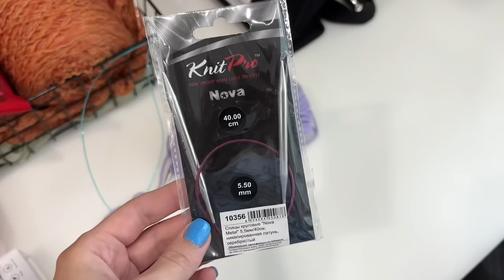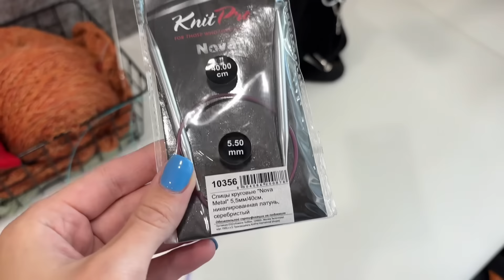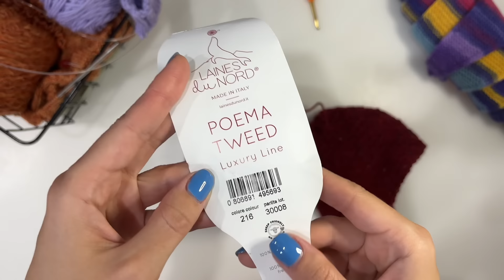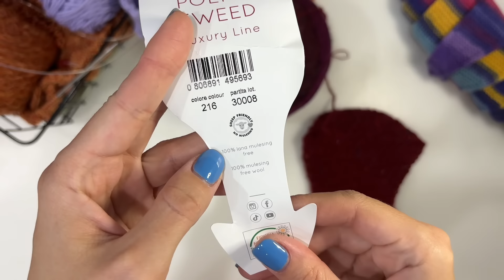вязальный влог 36 | осенние аксессуары: перчатки, шаль Софи, бактус, шапка из Lana Gatto Maxi Soft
Всем привет! Я Кристина, а это мой канал о вязании 🧶

Это новый влог! Надеюсь, что вы хорошо повяжете под это видео ☺️
Что я упоминала в этом видео:

- перчатки от пальчиков (Анна Паул)

- носки из Лана Гросса Landlust

Пряжа на шаль - Laines du Nord Пряжа носочная секционная Infinity Sock 100г 1 моток

Пряжа на бактус крючком - Laines du Nord Пряжа для вязания секционная твид

Как со мной связаться:

- мой тг канал ✨ присоединяйтесь, тут уютно 🌷

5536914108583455 Тинькофф (Кристина Витальевна Д.)

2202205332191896 Сбер (Кристина Витальевна Д.)

И возможно с вашей помощью я накоплю-таки на Шопель 💔

Таймкод:

00:00 вступление
00:18 приветствие и продвижения по шали Софи
06:30 начала шапку из Лана Гатто Макси софт
11:14 прогресс по бадлону Cloudy
15:58 новые спицы KnitPro nova metal для шапки и прогресс по шапке
16:55 процессы под музыку
18:37 шапка в роспуск
21:01 шаль Софи
21:32 образец для перчаток из ягненка от Дьол
28:20 образец из ягненка до вто
28:31 небольшая неудача с шалью Софи
32:57 начала перчатки из ягненка